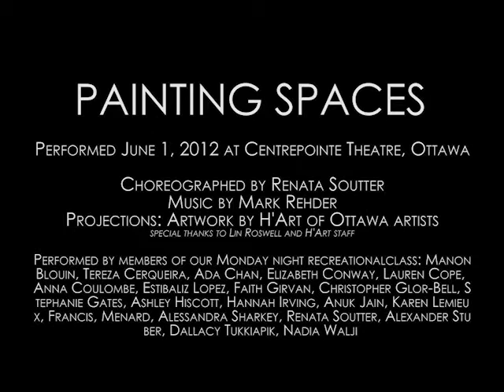Painting Spaces - Recreational Class Piece in Collaboration with H'ART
Excerpt of piece created with students in Propeller Dance's Monday evening Recreational Class.

This was an inter-arts collaboration with H'ART of Ottawa